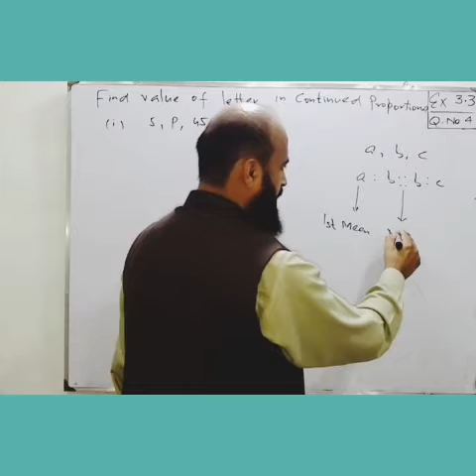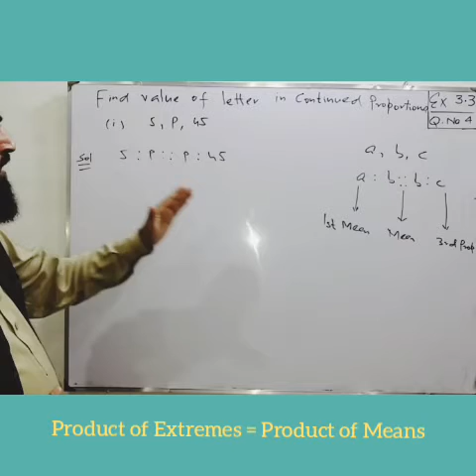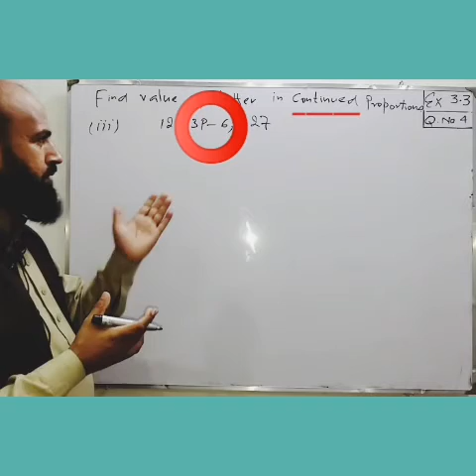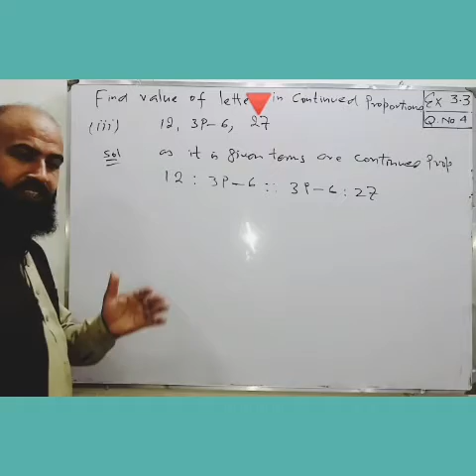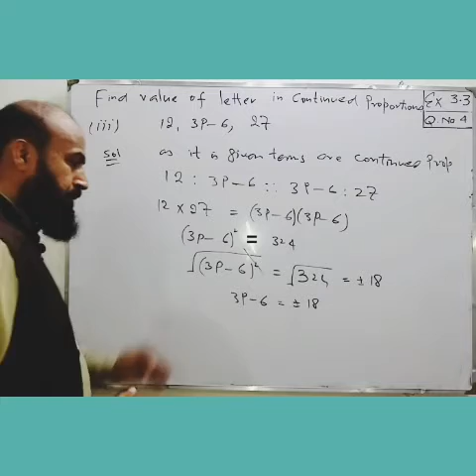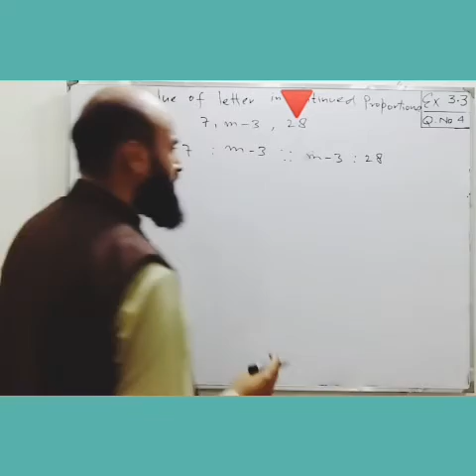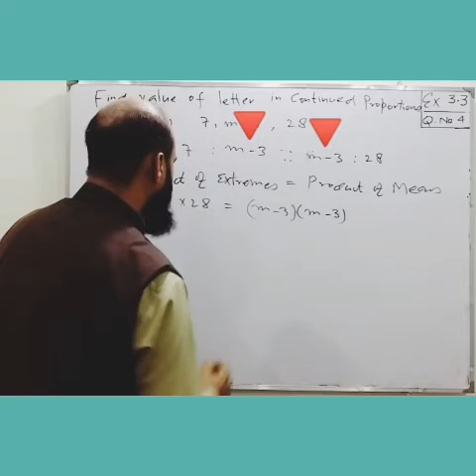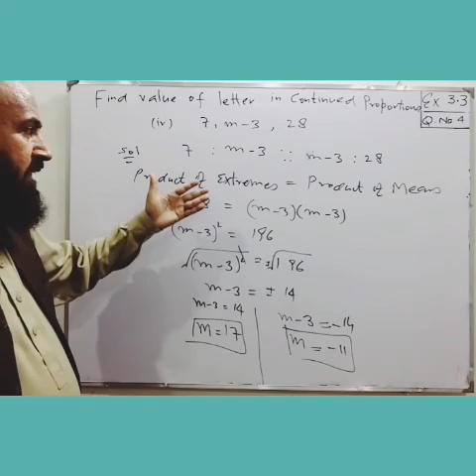Continued proportion , mathematics 10 , Exercise 3.3 , Q 4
in this video concepts related to continued proportion has been explained.